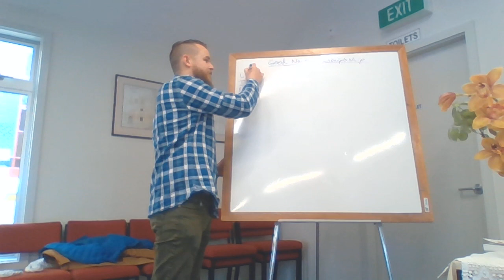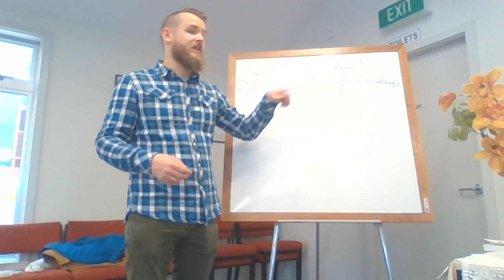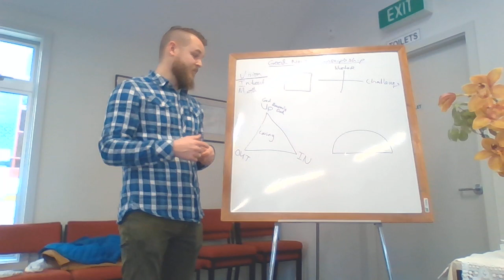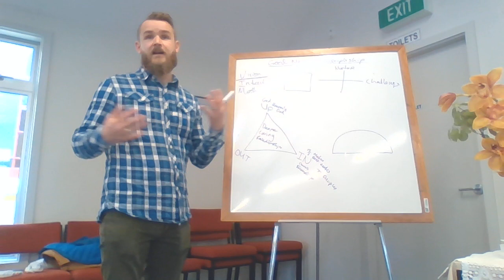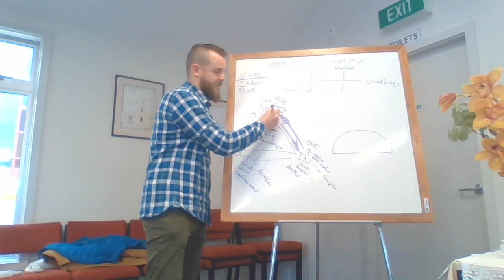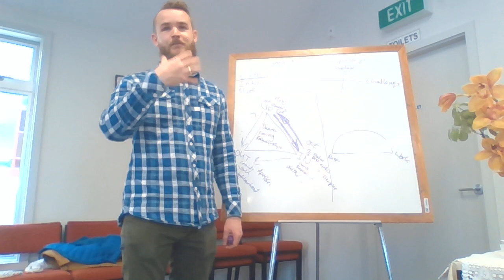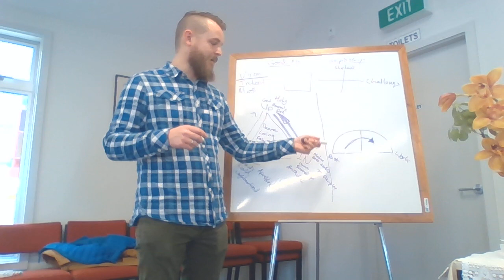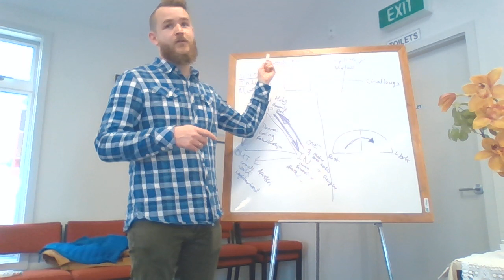A Talk on the Vision of Love and Connection God Intends for Our Lives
In this video we are continuing to learn about being disciples of Jesus. This week we look at the way were made to love God, one another and our World. Jesus is wisest, most loving and most powerful person who ever existed, and he shows us the best kind of life is in pursuit of building deeper loving relationship. We love because God first loves us, therefore having a life were we daily connect with God to simply to develop a loving relationship with Him is of the upmost importance.